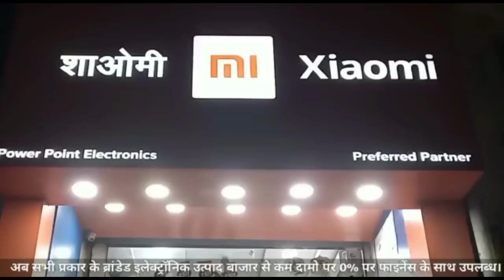Khandwa- खालवा में उपसरपंच का दो मंजिला मकान तोड़ा,सरकारी जमीन पर था अतिक्रमण,पहले था कुआं